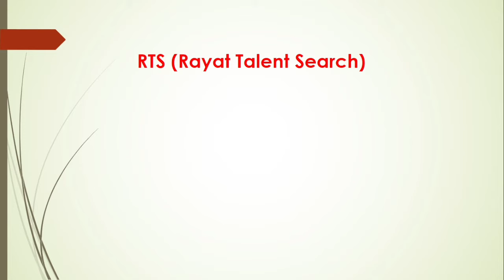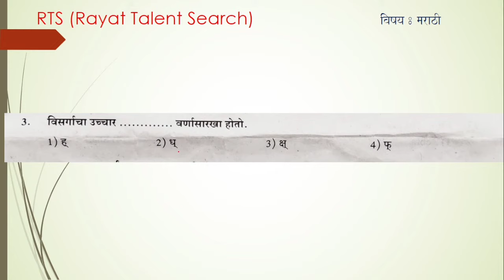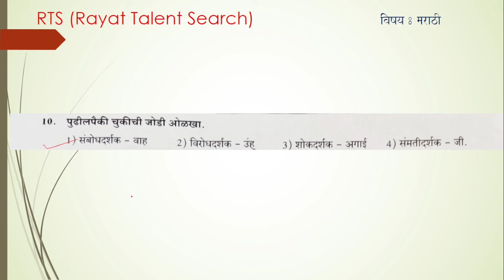RTS/रयत प्रज्ञाशोध परीक्षा/मराठी/प्रश्न/Rayat Talent Search/आर टी एस/सराव प्रश्न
रयत प्रज्ञाशोध परीक्षा
rts
rayat talent search 2024
rts rayat shikshan sanstha